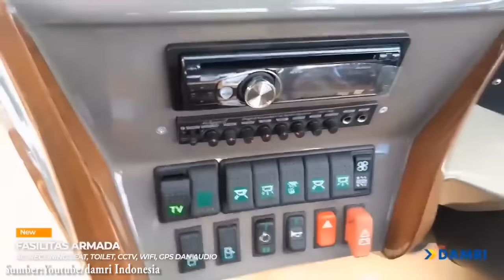Sejarah Bus DAMRI dari Nol sampe Sekarang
Okey guys pada kesempatan kali ini saya menyempatkan diri untuk membahas sejarah Singkat tentang perjalanan Bus Damri atau Djawatan Angkoetan Motor Repoeblik Indonesia, Langsung saja Simak Vidionya sampe Habis Guys

Endorsement & Business:
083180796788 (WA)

Enjoy Watching my vidio